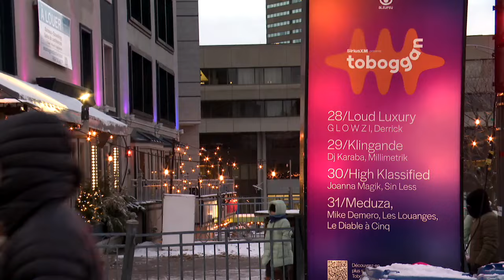Reportage de Marie-Pier Roy | Québec célèbre en grand l'arrivée de la nouvelle année!